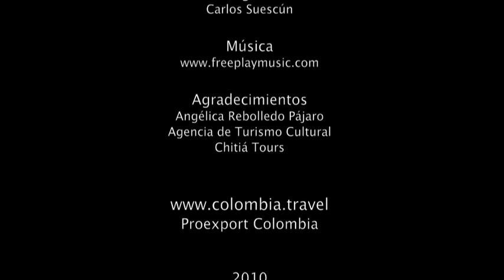Ruta Cultural Getsemaní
La Ruta Cultural Getsemaní busca destacar los aspectos culturales de Cartagena a través de un barrio típico ubicado en el centro histórico de la ciudad.